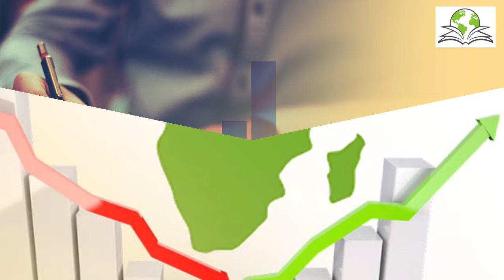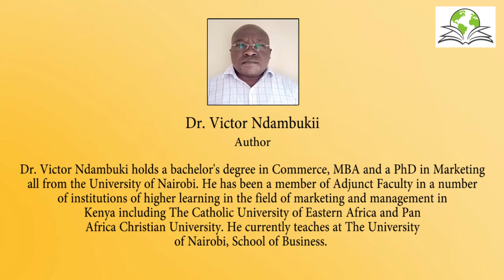Marketing in Developing Economies: Theory, Practice, and Cases with Special Focus on Africa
By:Justus Mulwa Munyoki
ExcellerBooks proudly presents to you a very practical and noteworthy book ‘Marketing in Developing Economies: Theory, Practice, and Cases with Special focus in Africa’ authored
by Justus. M. Munyoki, a professor of marketing at the University of Nairobi, Kenya. The book is divided into fifteen chapters discussing about the various aspects in marketing. The usage of practical cases in each chapter will help the readers understand and reflect on those cases. Not only that, the book will prove to be immensely useful and beneficial for the practitioners and academicians as they will be able to tackle the existing marketing issues by implementing practical solutions to those problems!
Grab your copy now at ...